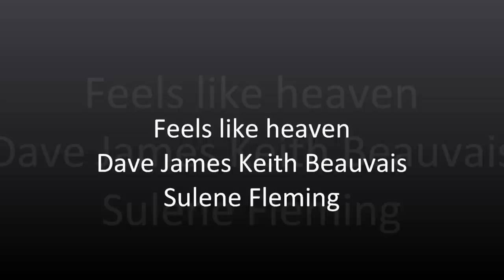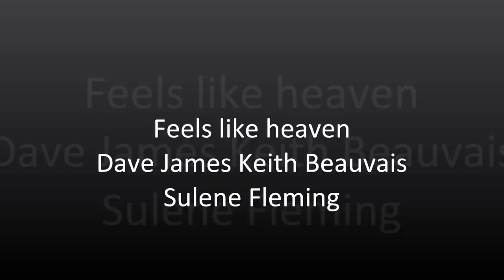Feels like heaven with lyrics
Song by Dave James, Sulene Fleming and Keith Beauvais

Lyrics
Never could imagine, I'd feel this way
Always something better, to leave me a strength
But times they are changing
When I hear you callin' my name

And it feels like heaven to me
When you smile my heart gets to be then
I always wanna be there for you
You're my words on my dream
Feels like heaven to me

Likely beside you, you're my ankle, my place
And every time I hold you, no one touches the same
We no share this feeling No one could take your place

Then I always wanna Be there for you
Feels like heaven

You're the air that I breath in
 You're my angel when I sleep
 You're the sun on my crises
And I'm so proud that I can be free
 OOOOOh